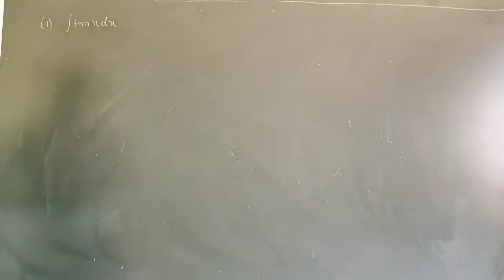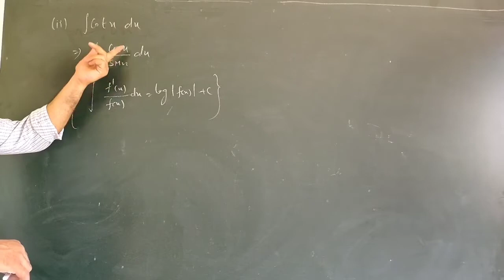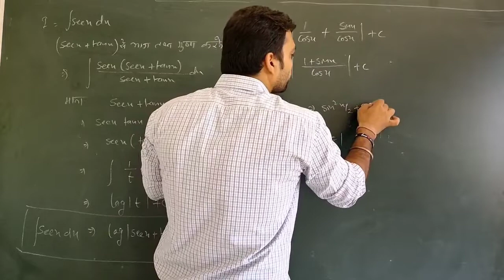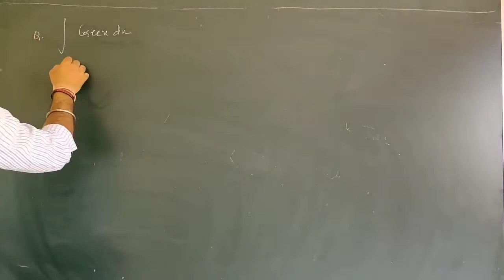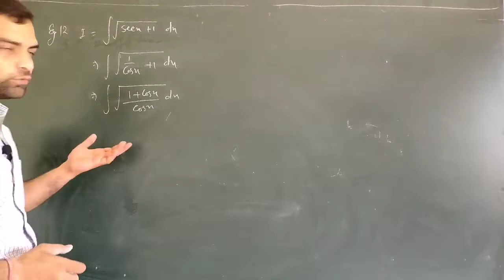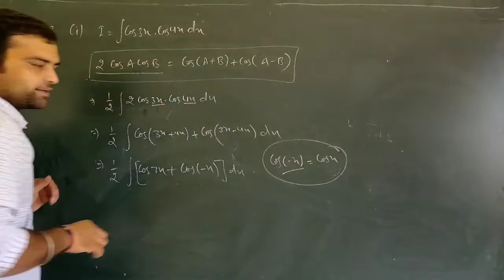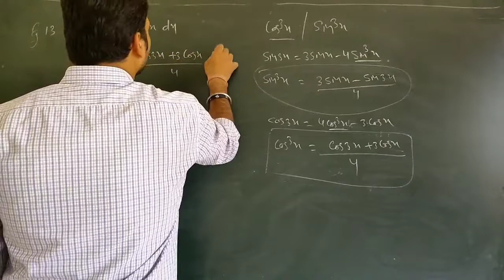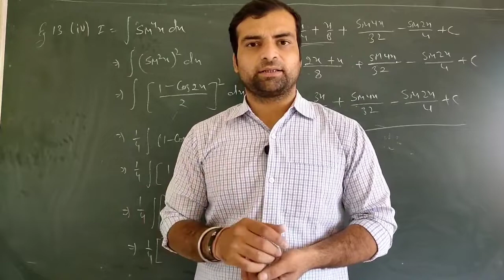05 : integration exercise 9.2 examples & important formule ( 12th rbse board )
I want to help people so that they can learn for free as well as get quality education and have bright future.

chapter 9 :- Integration [ समाकलन ]

chapter 10 :- Definite integrals [ निश्‍चित समाकल ]

chapter 13 :- Vector